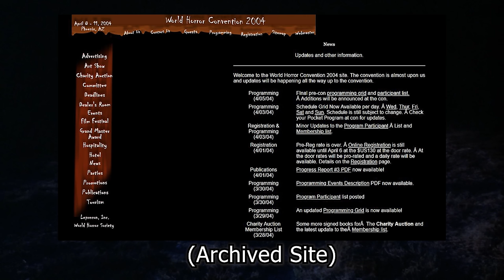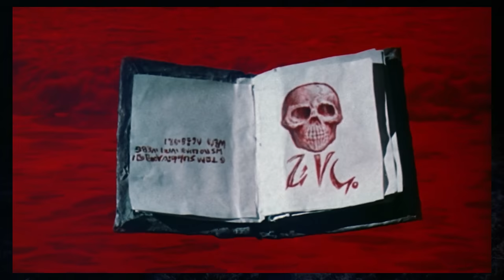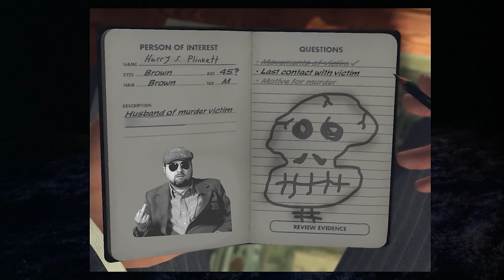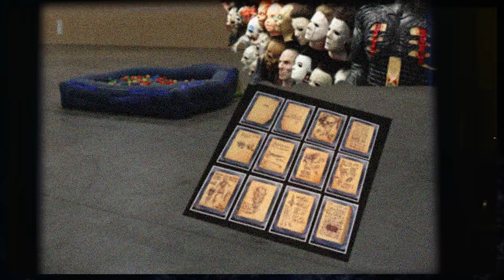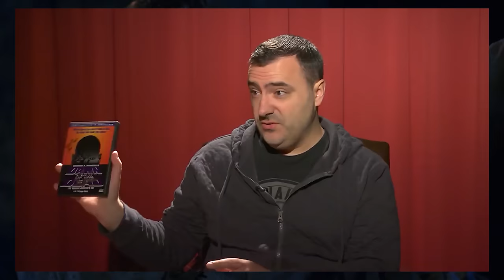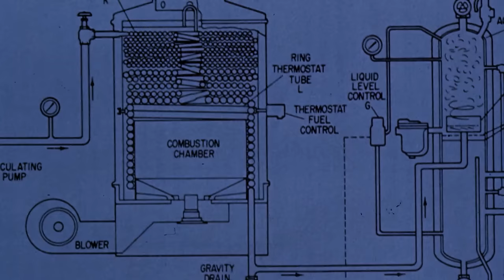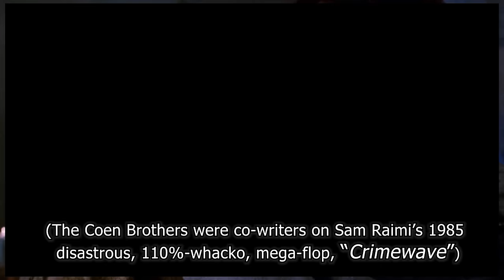RedLetterMedia - Army of Darkness & the Evil Dead Series PART 2 (RESURRECTED Commentary Highlights)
[Resurrected Edit! With at least one BRAND NEW dumb joke!!!]
HAIL TO THE KING, BABY! Mike, Jay, and Rich Evans strap on their chainsaws and load up their boomsticks to guide you through this bountiful BanyaBat edited commentary review retrospective, dedicated to the work of the legendary Sam Raimi and the history of the Evil Dead series... GIVE IT SOME SUGAR, BABY!!!* (*Translation: "Please watch and enjoy."")

Audio Commentary by RedLetterMedia; Video Editing by BanyaBat... If you like my work, I am for hire!